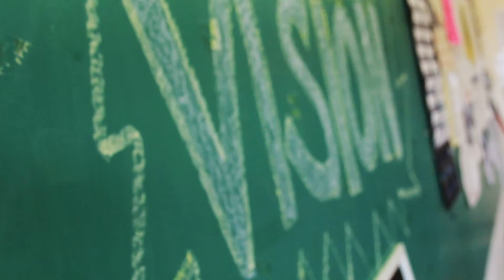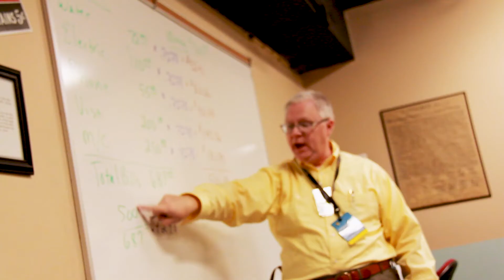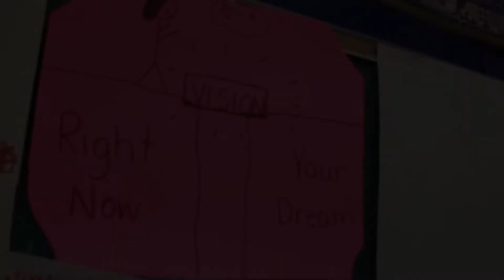Here for Our Community | 3Rivers Credit Union Foundation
When we think about the people, places, and organizations that have made a difference in our lives, chances are, they’re located pretty close to home. Our community is full of friends, family, and neighbors who work tirelessly to better lives in our region.

The mission of the 3Rivers Credit Union Foundation is to enhance the lives of people in the communities 3Rivers serves through the support of three key initiatives: financial literacy, education, and health and wellness.

3Rivers is proud to support the efforts that matter most to our members, to our neighbors, to you.